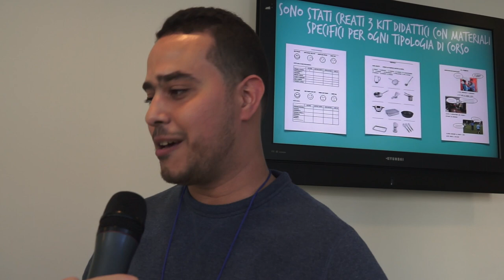Issam Kouri su formazione professionale e integrazione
Formazione professionale e integrazione, un immigrato tunisino parla della sua esperienza come allievo presso l'istituto Camerana